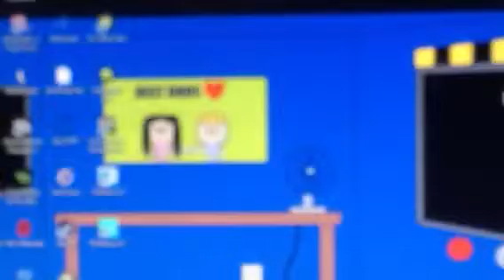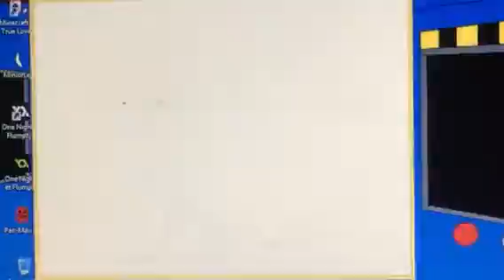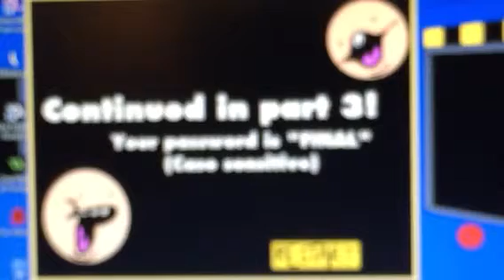Clone Network: Sunky: Part 2